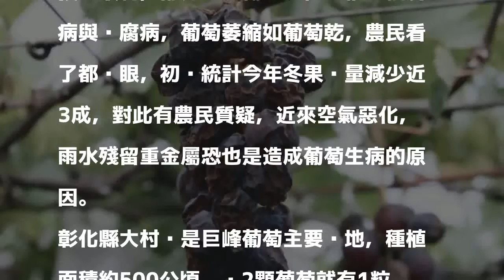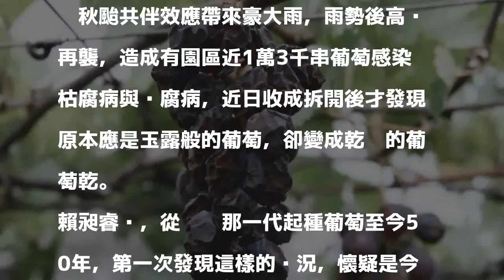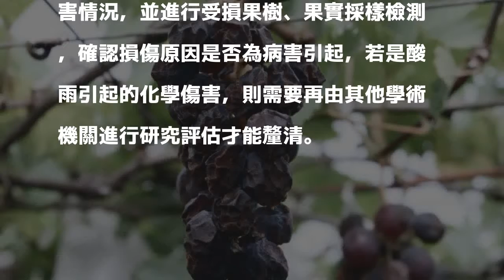巨峰葡萄慘變葡萄乾 農民質疑空污酸雨惹禍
〔記者陳冠備／彰化報導〕有名的彰化巨峰葡萄冬果終於上市了，可是受到今年10月陣雨氣候與暖冬影響，葡萄結果不如預期順利，部分產區葡萄樹甚至罹患枯腐病與晚腐病，葡萄萎縮如葡萄乾，農民看了都傻眼，初步統計今年冬果產量減少近3成，對此有農民質疑，近來空氣惡化，雨水殘留重金屬恐也是造成葡萄生病的原因。